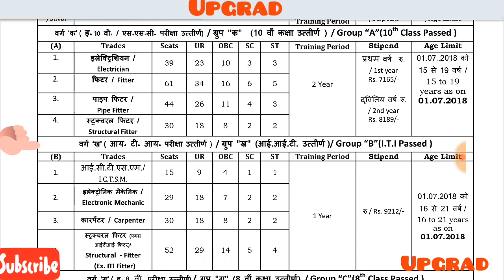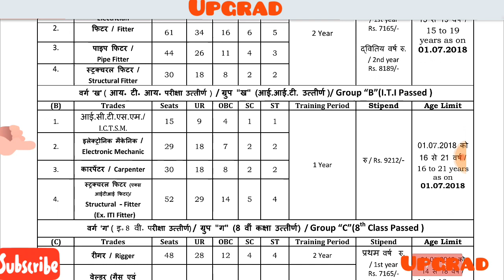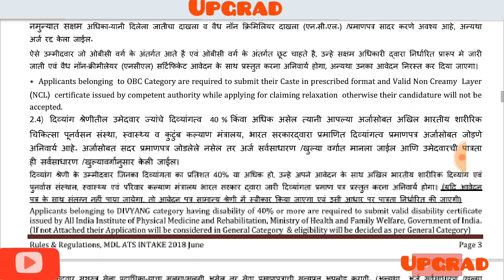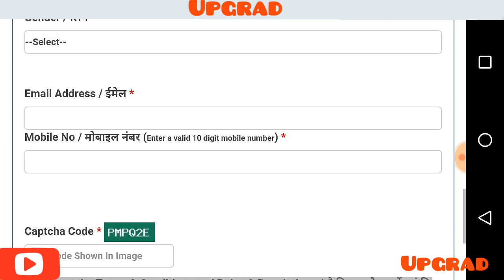Mazagon Dock Shipbuilder Limited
Interested Candidates may apply Online through the from 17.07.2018 to 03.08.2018.
Advt. No. : MDLATS/01/2018
Job Location : Mumbai (Maharashtra)
Selection Process : Selection will be based on Interview/Trade Test.